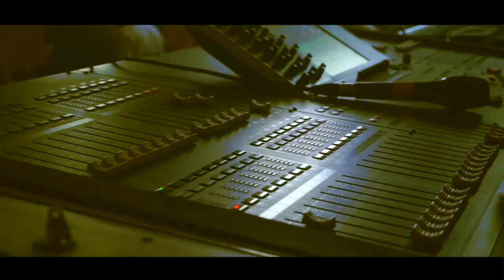Bankura Medical College